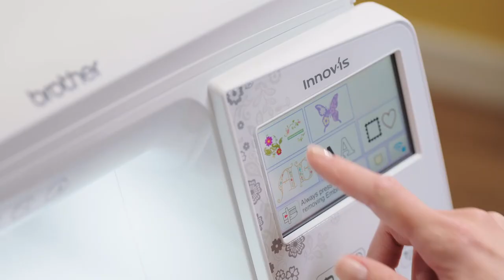Brother Innov-is NV880E Stickmaschine - Stickfunktionen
Wunderschöne Stickerei mit der Innov‑is NV880E
! Ein großer Arbeitsbereich und eine großzügige Stickfläche bieten
reichlich Platz für kreatives Gestalten. Mit ganz neuen Stickmustern, Musterbearbeitung und Farbsortierfunktion werden Projekte einzigartig –
so wie Sie es sind.